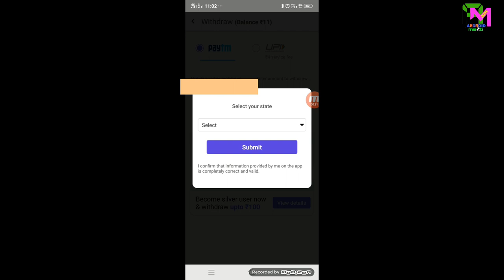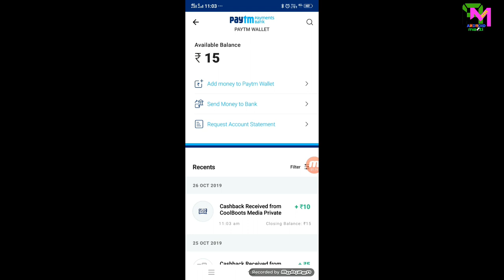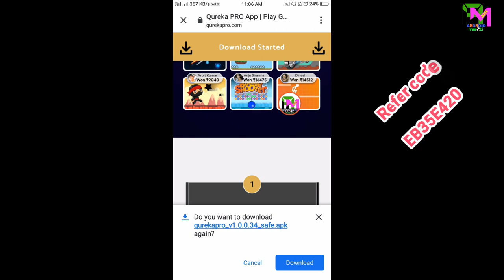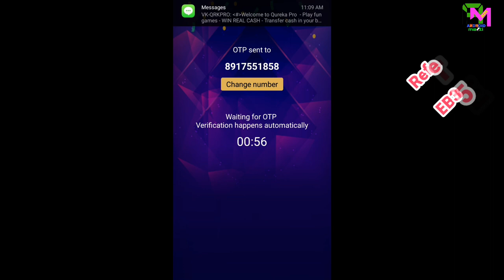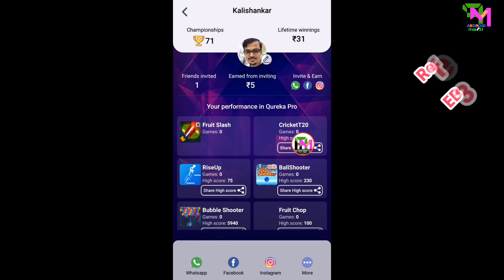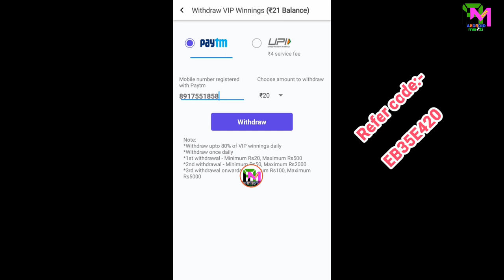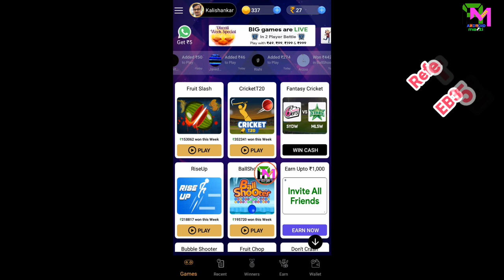Sign up 10 live payment proof, 1 no=5,10 no=50 loot video.Paytm new app earn unlimited paytm cash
Refer code:-EB35E420

1. paytm new offer,
 2. paytm new offers today,
3. paytm new offer today 2019,
 4. paytm new offer 2019,
 5. paytm new offer April 2019,
 6. paytm new offer may 2019,
 7.paytm new offer today telugu,
9. paytm new offer add money,
10. paytm new offer today,
11. paytm ka new offer April,
 15 august paytm new offer,